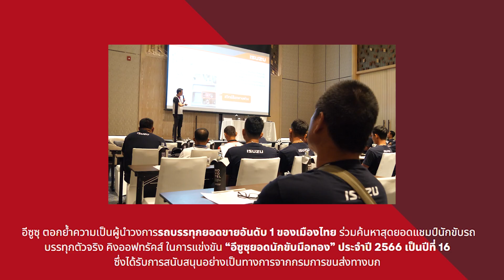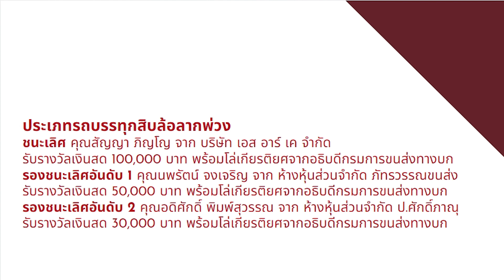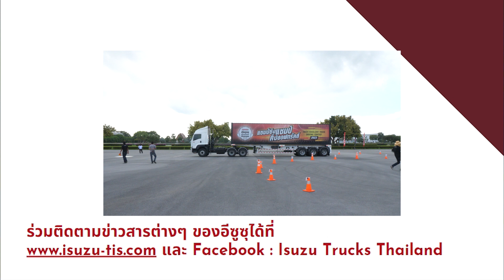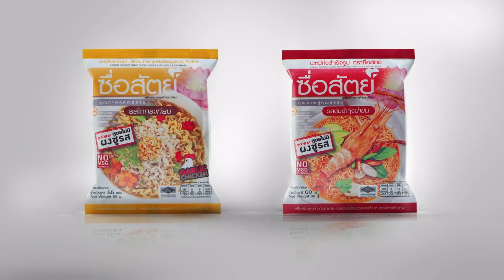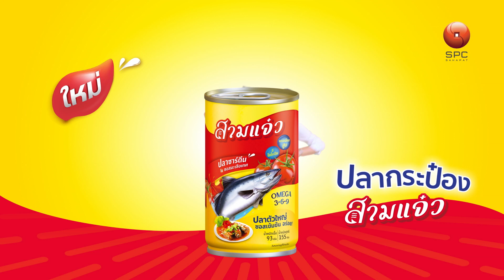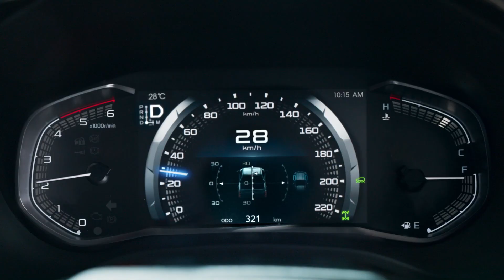การปรับตัวเข้าสู่วัยเกษียณ⎜คุยอย่างเสรีกับดร.เสรี⎜31.10.66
ออกอากาศประจำทุกวันอังคาร เวลา 17:00 – 17:30 น.